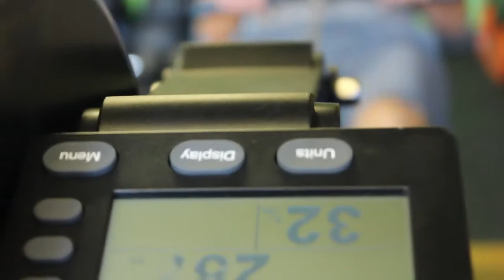Athlete of The Week, Ep. 4 - Matt Lattuada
We move with purpose and establish a sense of community. Our approach to fitness is fun, rewarding, and proven. We want you to get off the couch, outside of your comfort zone, and training for something bigger than yourself.

Find Us:
2315 Via Esmarca
Oceanside, California